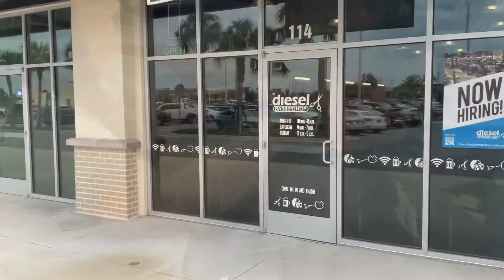Diesel Barbershop, St Johns, Florida, - Full BioSocial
Watch the full BioSocial for Diesel Barbershop-Bartram Market in St Johns, FL, “The Man Cave of Barbershops.”